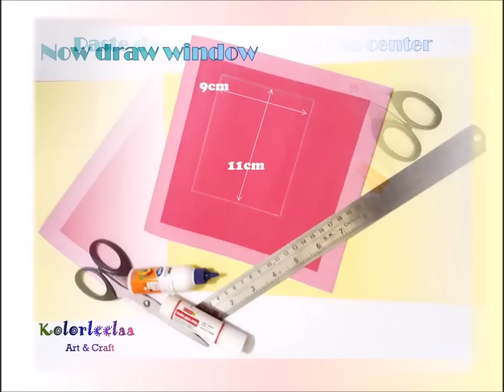DIY Teachers' Day Card cum Photo Frame / How to make Card for Teacher/ Window Card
This video has a unique window card which can be used as photo frame.
Make teachers' day very special for your teacher by preparing this card.

You may add class photograph or picture of teacher, in it.

There is another window were you can paste personalized message for your teacher.